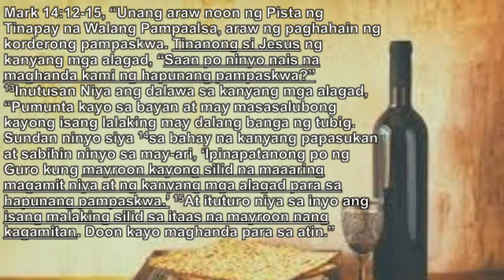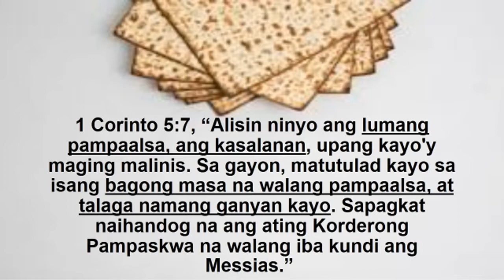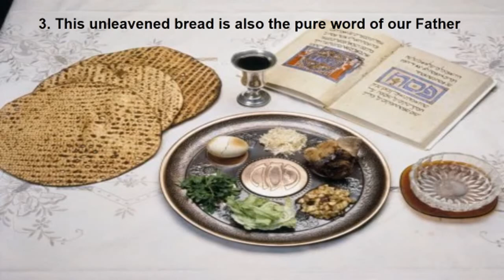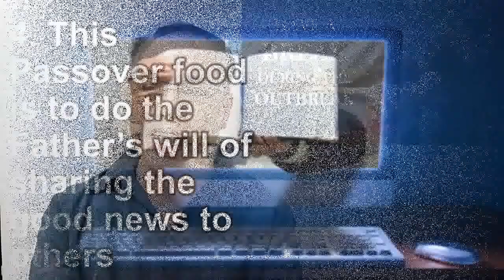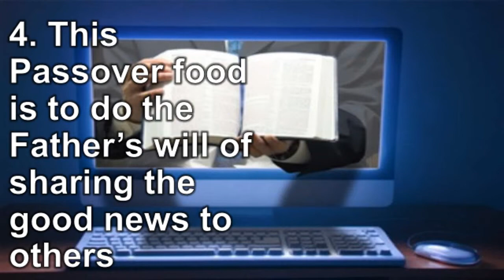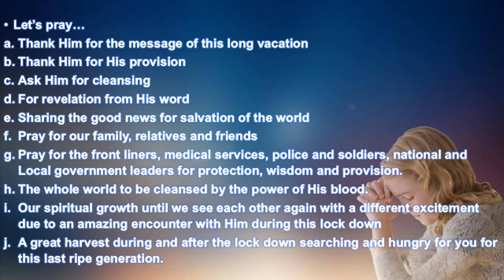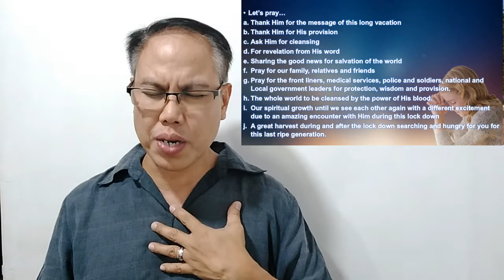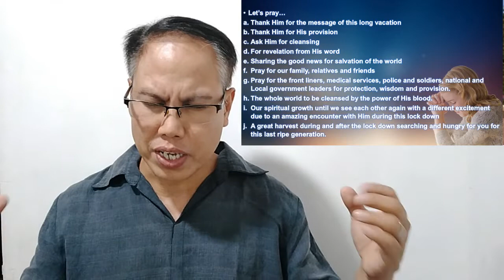Have a Break during the Outbreak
Know and understand the plan of oo ur Father in Heaven about this Lockdown &/or Home quarantine. Let's invite our family, relatives & friends to watch this message video. Shalom!